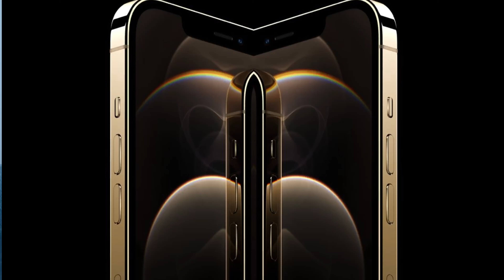Les sujets qui FÂCHENT sur les nouveaux iPhones 12 !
Bienvenue dans ma communauté !

Je fais des vidéos concernant l’high-tech mais principalement du Apple.

Venez parler!